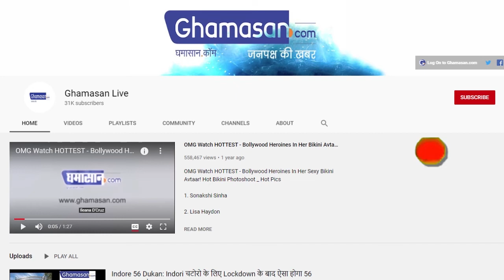Karnataka के Bengaluru में गायब हुए 3338 Corona Patients, नहीं है कोई रिकॉर्ड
टेस्ट करवाने पहुंच रहे लोग दे रहे हैं गलत पता
प्रशासन ने दी जानकारी गायब हैं 3338 मरीज